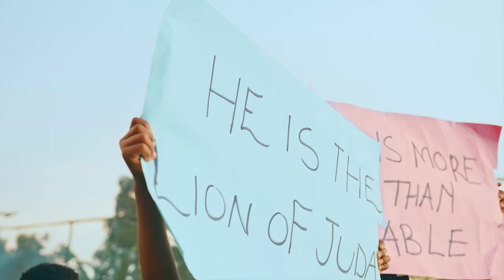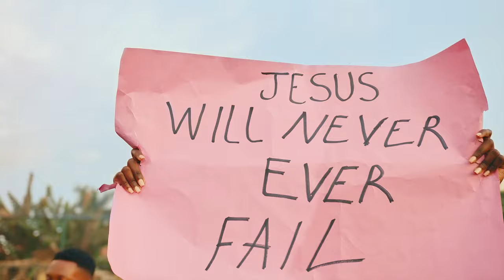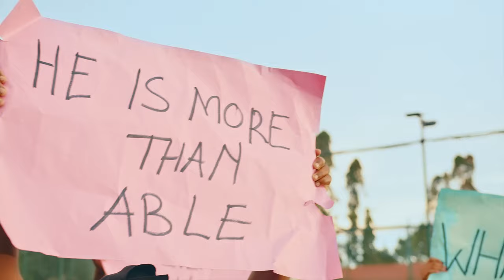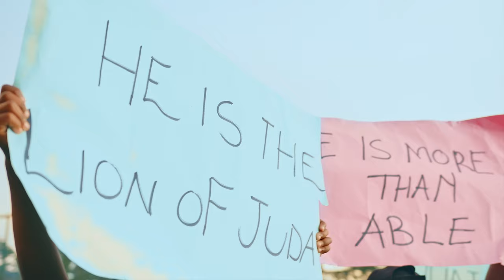What He Said - Rowenah Birungi Official Video